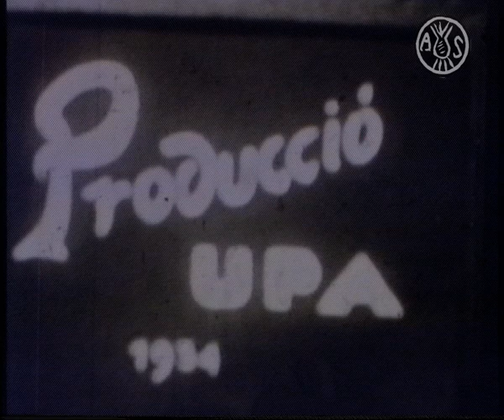Un partit de costellada. Sabadell, 1934.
Un partit (futbol) de costellada a l'horta d'en Duran (actuals carrers Tres Creus, de la República i Narcís Giralt). 1934.
Producció: UPA.
Autor: Josep Esteve Codina.
Original: F-073, Pathé baby, 9,5mm, b/n, sense so.